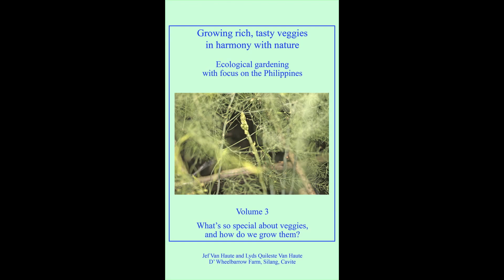Organic Farming in the Philippines (reality TV, episode 15: "indigenous VS hybrids")